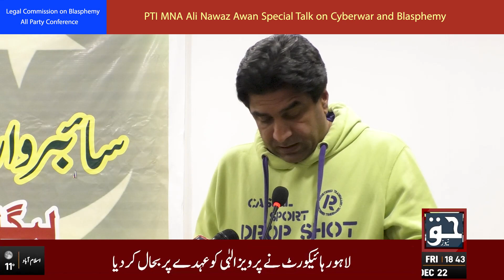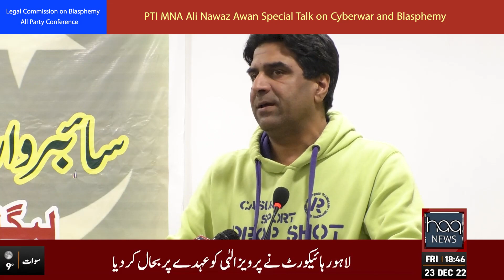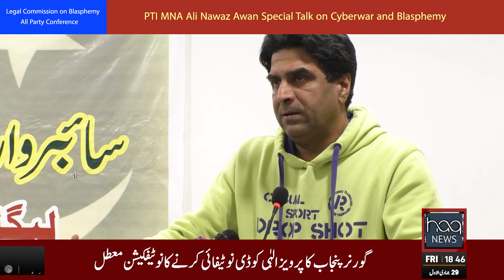Ali Nawaz Awan Special Talk on Blasphemy | All Party Conference | Islamabad Hotel | Haq News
علی نواز اعوان ایم این اے پی ٹی آئی خصوصی گفتگو
سائبر وار اور ملکی سلامتی
آل پارٹی کانفرنس
لیگل کمیشن آن بلاسفیمی
رائو عبدالرحیم ایڈووکیٹ رہنما لیگل کمیشن آن بلاسفیمی اعلامیہ پیش کرتے ہوئے